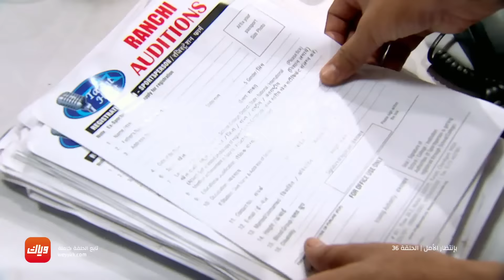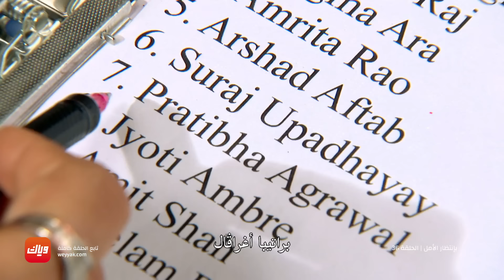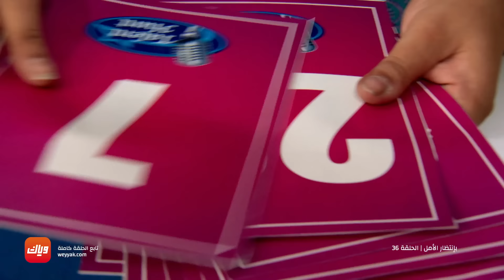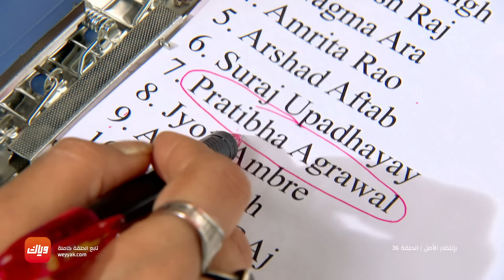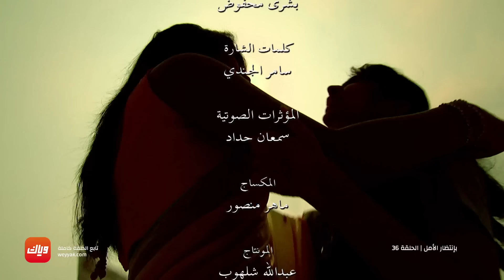مسلسل بإنتظار الأمل - حلقة 36 - حلقة كاملة | وياك